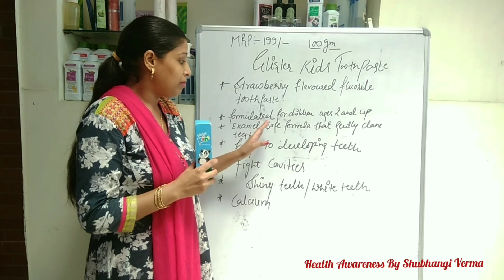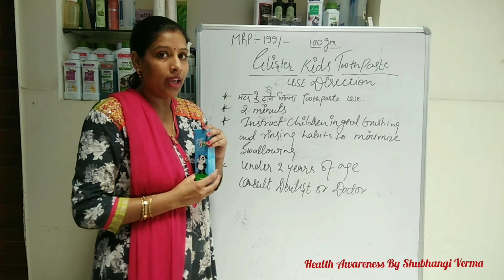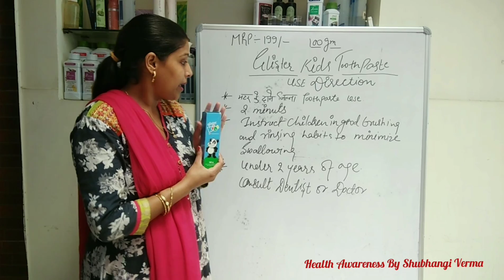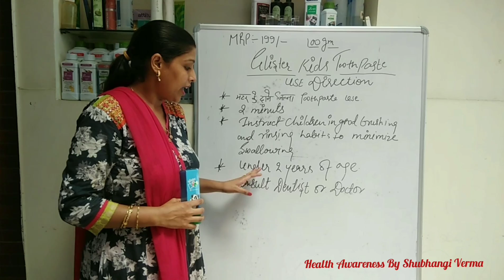No.1 Amway Glister Kids toothpaste Full information by Shubhangi Verma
Glister Kids Toothpaste full information by Shubhangi Verma

Glister kids anti cavity gel tooth paste with strawberry flavor developed for the dental needs of kids between 2 to 10 years. This toothpaste helps in strengthening the teeth.

Glister™ Kids anti-cavity fluoride gel toothpaste has been developed for the dental needs of children aged between two till 10 years. This yummy strawberry-flavored gel toothpaste encourages kids to brush and helps strengthen and protect developing teeth by preventing cavities and protecting enamel.